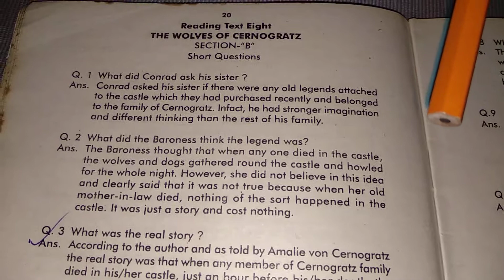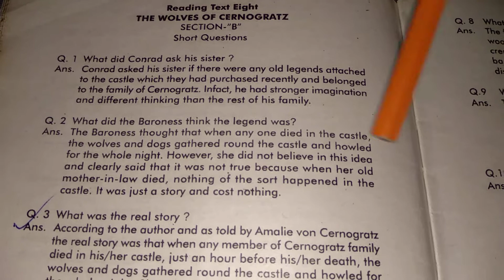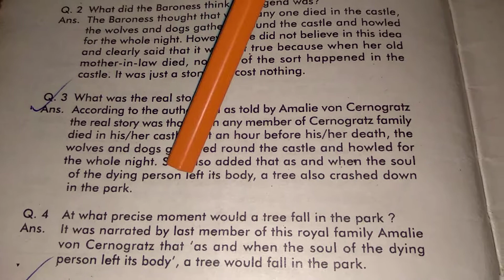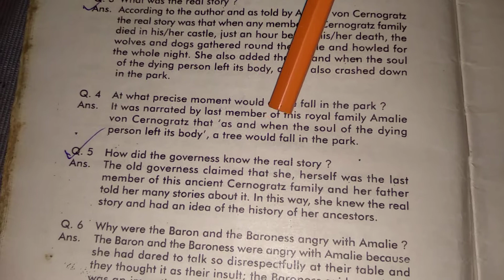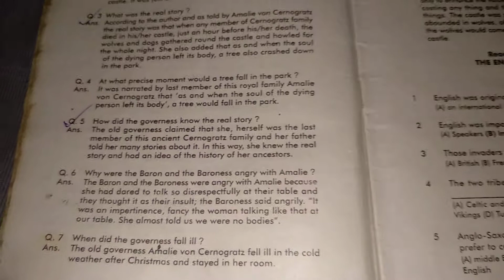The Wolves of Cernogratz 1st year English intermediate (Karachi board) in Urdu part (1\2)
This video is half watch it's part to for clear understanding of this chapter thank you